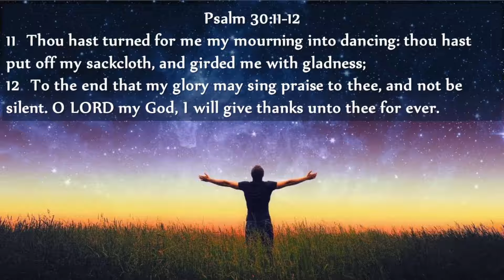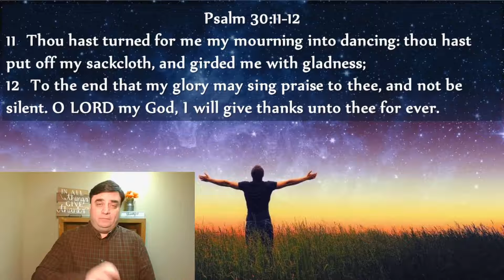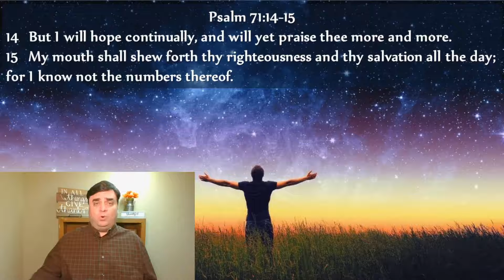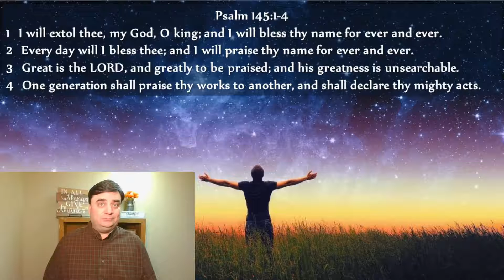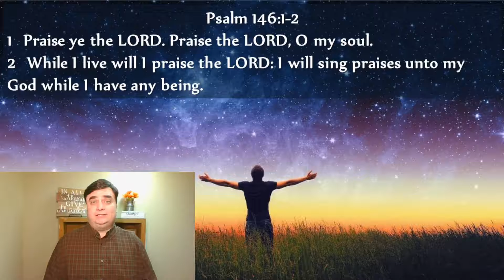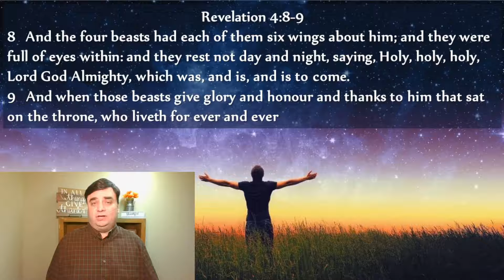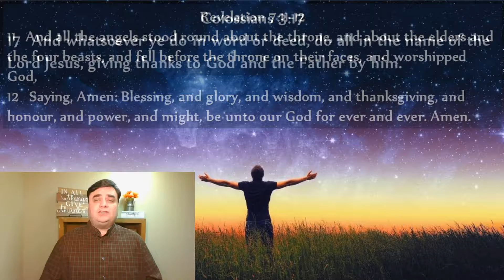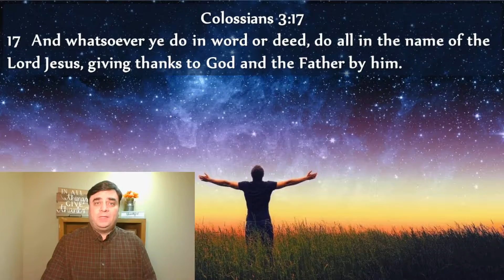30 Days of Gratitude - 2021 - Day 30 - Gratitude Forever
Psalm 30:12

Whitehouse church of Christ - Alabama